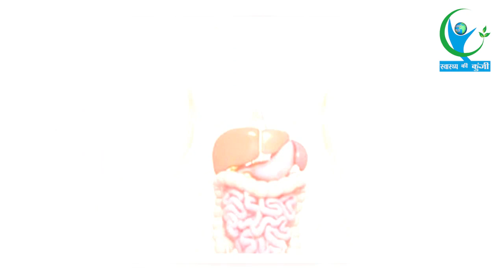अगर नहीं खाते है तो खाना शुरु कर दें! पानी का अच्छा स्त्रोत होता है यह औषधीय चीज...| Health Tips